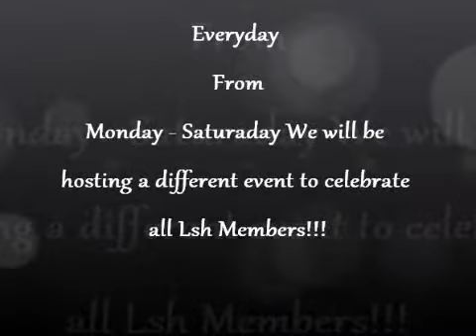Member Appretiation Week On LSH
Please come celebrate our 800+ members this week over at LSH